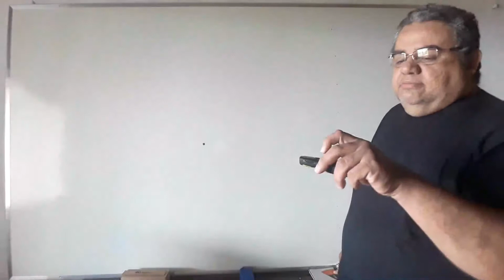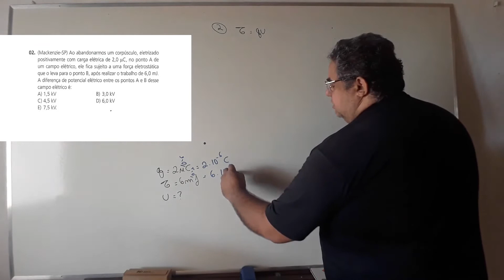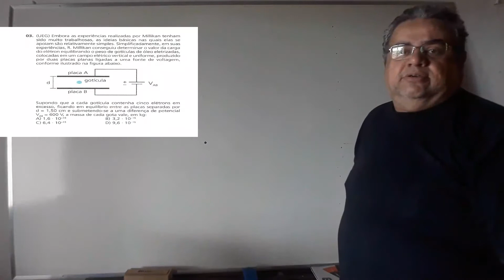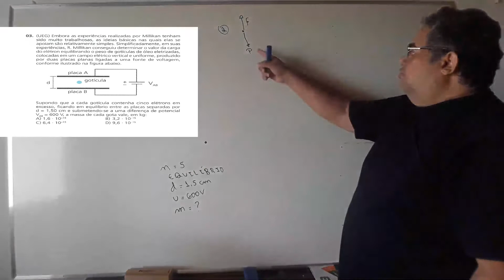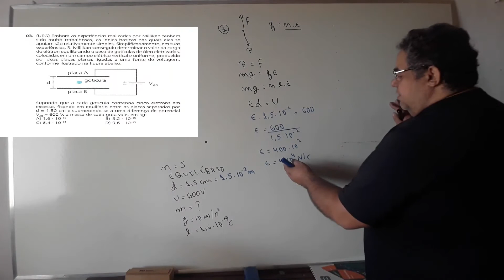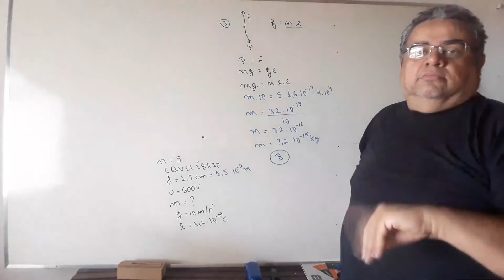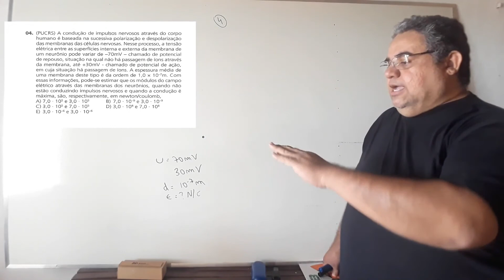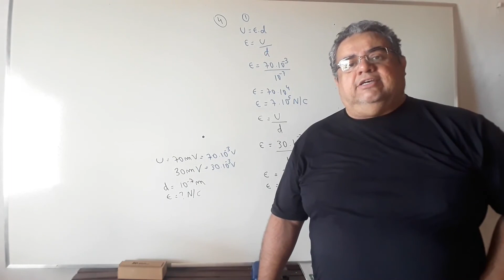3ª SÉRIE - 13-05 - FÍSICA II - ENSINO MÉDIO - AULA 07